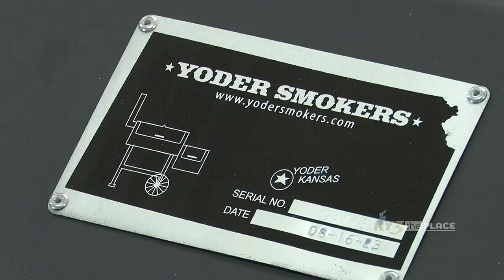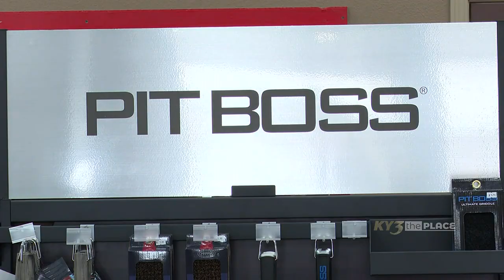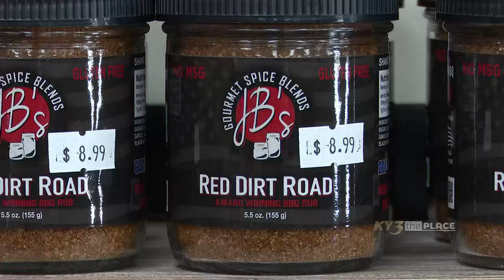SPONSORED The Place: Ignite "The Grills & More Store"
Ignite "The Grills & More Store" is having an end-of-summer sale & has a new location in Camdenton, Missouri.